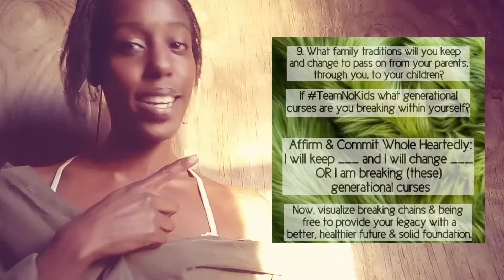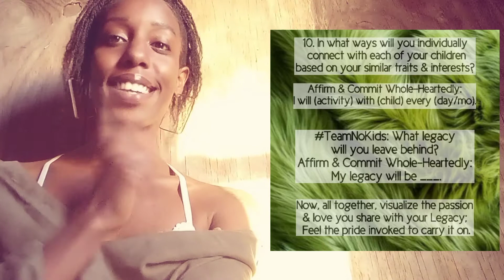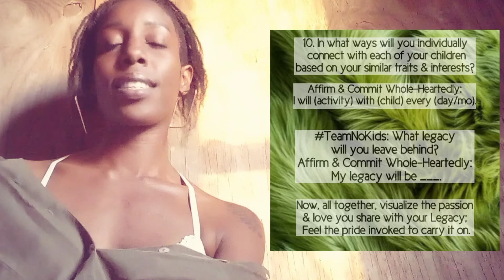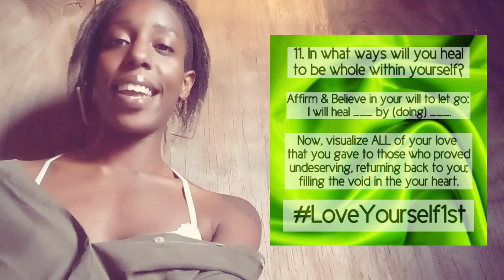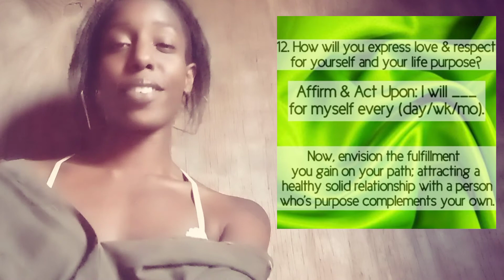21?s Manifestation Series | Part 4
About Me & YouTube:

I am Ne; the dreamer, the mother, the lover, the manifestor... the multi-fauceted diamond in the rough!! 💎💋

21?s Manifestation Series: All 7 Parts